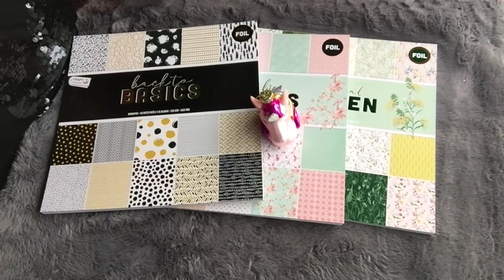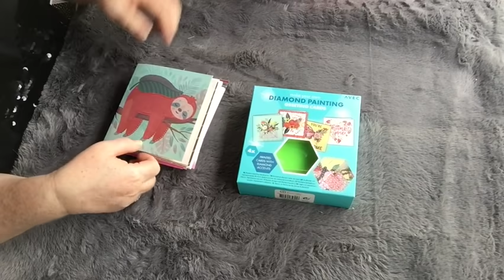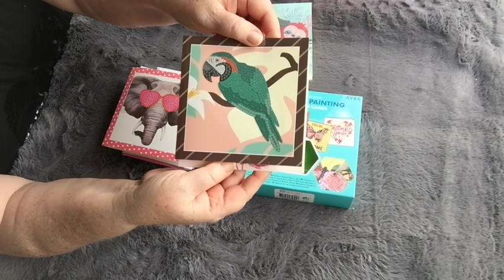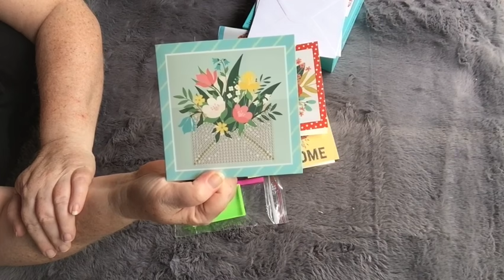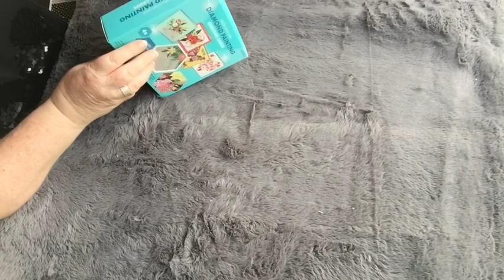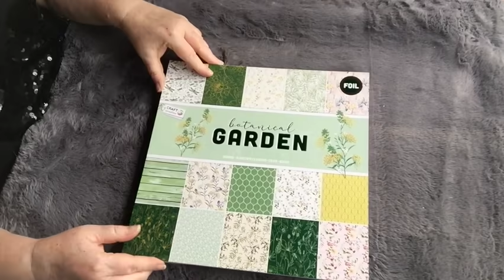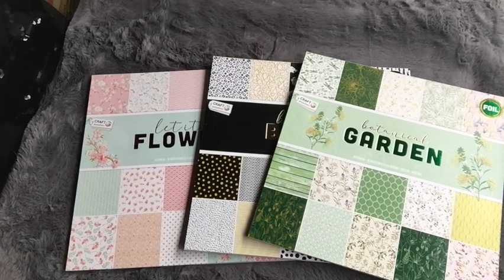Action Haul neue Blöcke, neue Diamondpainting Karten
Dauerwerbesendung

Aloha,
 heute zeige ich Euch einen kleinen Action Haul mit nochmals neuen Blöcken!

Viel Spaß